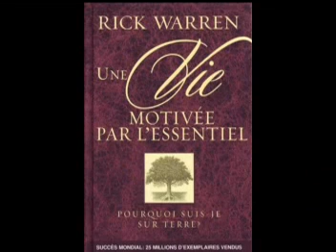🔷FAIT POUR DURER ÉTERNELLEMENT (Jour 4) 🟣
🟣 UNE VIE MOTIVÉE PAR L'ESSENTIEL 🟥 (✍️Rick Warren✍️)

Chers amis, vous avez été créé pour l'éternité et DIEU a mis en l'homme un instinct qui aspire à l'éternité.

La vie ici sur terre n'est qu'un stage pour préparer votre éternité. Ne la gaspiller donc pas à oublier votre créateur et à oublier que vous venez ici sur terre juste pour un peu de temps et que vous irez bientôt dans l'au-delà.

La Bible compare cette vie a l'éternité comme une goute d'eau face à l'eau de l'océan.

Alors où passerez vous l'éternité 🤷🏻‍♂️❓

Voulez-vous que DIEU vous confie de bonnes tâches dans l'au-delà comme bon ambassadeur sur terre ou choisirez-vous passez ce temps dans le feu de la géhenne❓

Le Psalmiste dit : "DIEU regarde la Terre et voit s'il existe des intelligents qui cherchent à mieux connaître DIEU et qui s'approche de Lui". (Psaume 14:2)

Un grand philosophe de l'histoire disait un jour que la vie n'aurait pas de sens sans DIEU 🤷🏻‍♂️.

La vie sur cette terre n'est qu'une répétition générale avant la vraie représentation. Vous avez été créé pour vivre éternellement.

Dieu vous a créé à son image afin que vous viviez éternellement.

Un jour, votre cœur cessera de battre. Cela marquera la fin de votre corps et de votre vie sur terre, mais non la fin de votre existence.

Si vous apprenez à croire au Fils de Dieu, Jésus, et à l'aimer, vous serez invité à passer le reste de l'éternité en sa compagnie.

Tout ce que vous faites ici-bas a des conséquences éternelles. Tout acte accompli au cours de votre vie met en mouvement une corde qui vibrera éternellement.

Nous jouirons d'une communion continuelle avec Dieu, et Il restera avec nous aux siècles des siècles.

Dieu a un plan pour votre vie sur la terre, et il ne se termine pas là. Dieu vous offre une occasion unique.

En fait, il serait sage de vivre chaque jour comme si c'était le dernier. Ce devrait être l'affaire de chaque jour de nous préparer.

Source : Une vie motivée par l'essentiel (Rick Warren)